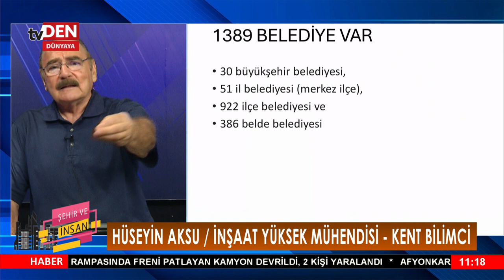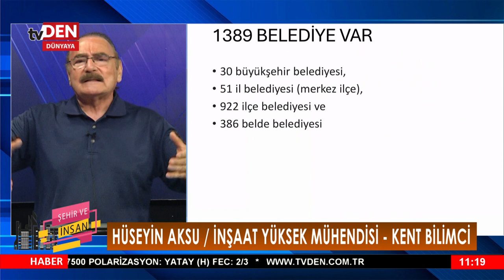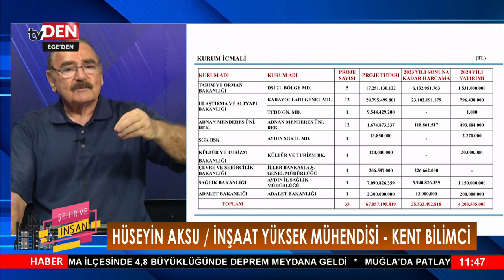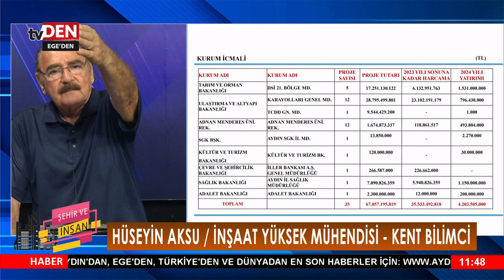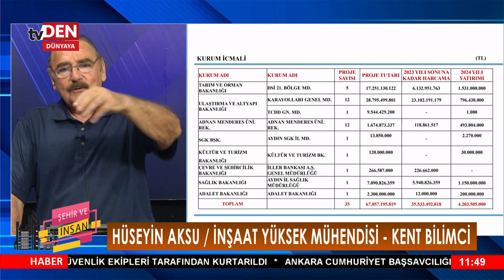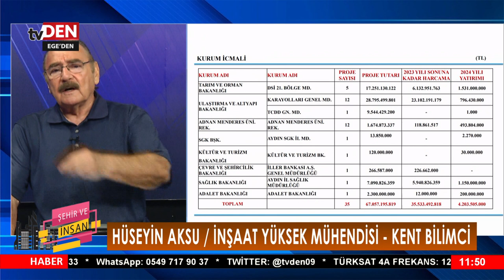ŞEHİR VE İNSAN 25 06 2024